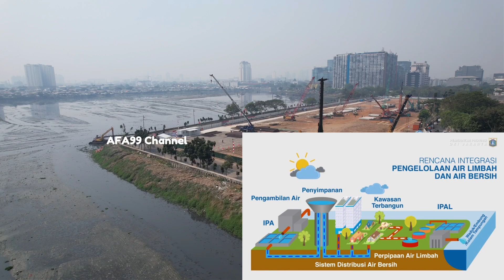Jakarta Makin Bersih💃Proyek Strategi Nasional,PENGELOLAHAN AIR LIMBAH Jakarta ZONA 1 Mulai Dibangun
Thankyou 😊🙏